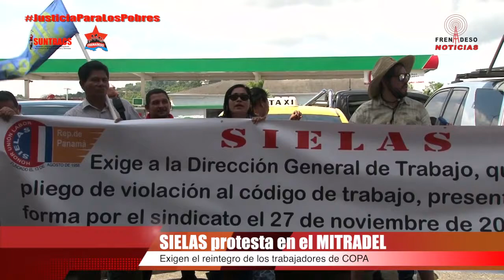FRENADESO Noticias 8 de Enero de 2018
SIELAS protesta en el MITRADEL

Exigen el reintegro de los trabajadores de COPA (más de 80), despedidos por apoyar la huelga del pasado mes de noviembre en el aeropuerto de Tocumen, en la cual exigían cumplimiento del convenio colectivo y seriedad en la negociación. Además, también denuncian la venia que el ministerio le otorga a la empresa de los Motta, en detrimento de los trabajadores. . .